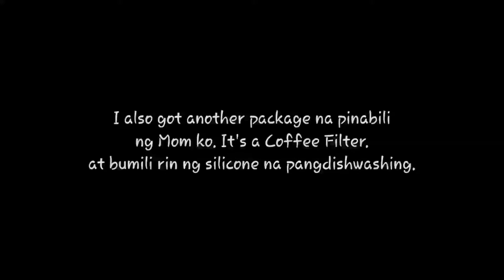Autism Vlog | Kyle's progress at 8 & Unboxing Cloth Facemasks & more (Shopee Haul)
It's been a rainy month of July and now.. August ..naisipan  bumili ng Mommy ko ng Coffee filter online at ako naman cloth facemask..